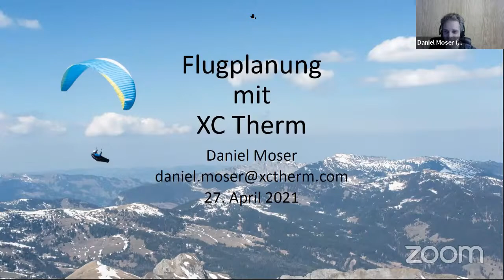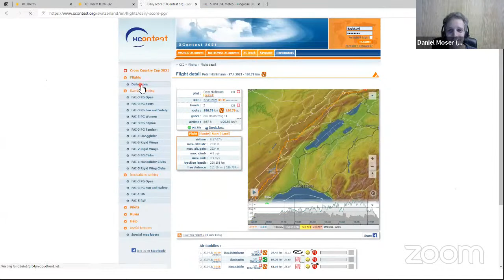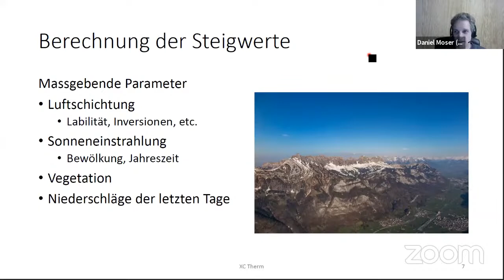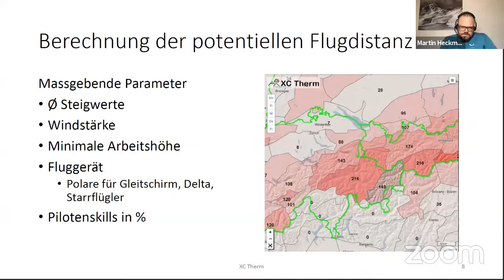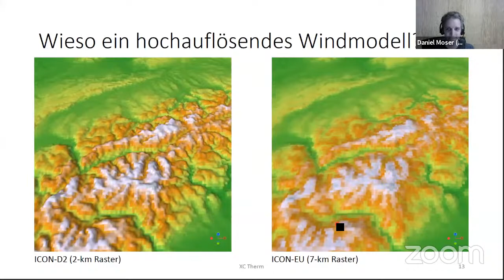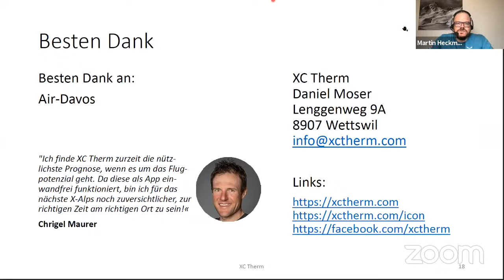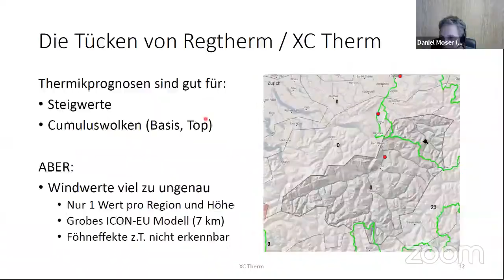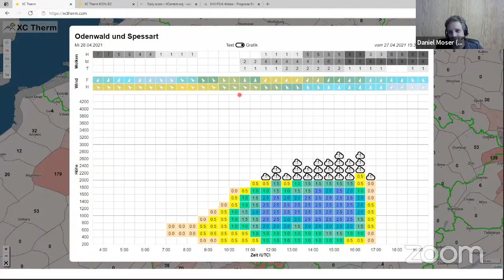Online Meeting: XC Therm